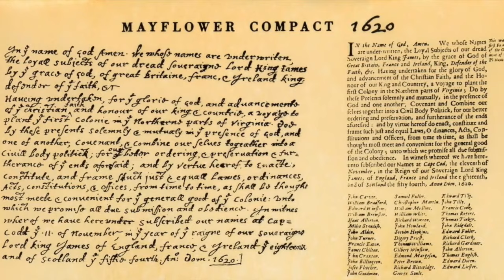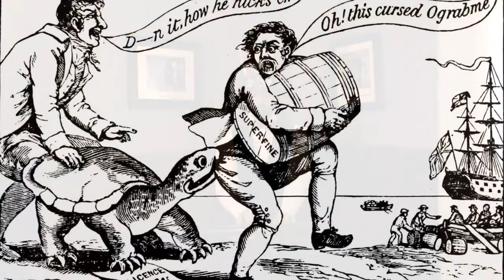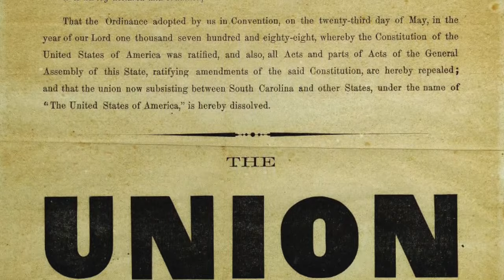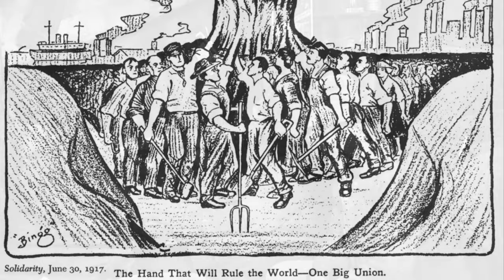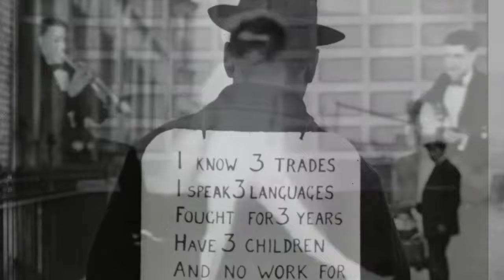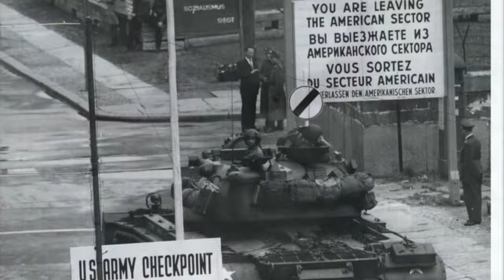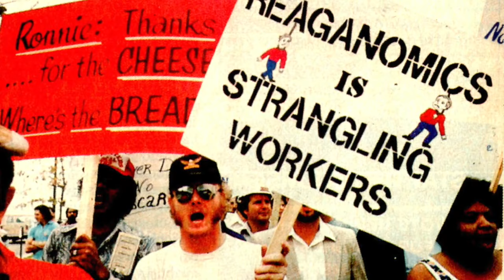US History Teacher Writes EPIC Full-Year Review Song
An American Odyssey: From Plymouth to Pandemic

Parody of Don McLean's "American Pie"
Written and Performed by Alex Lahasky

Featuring (In order of appearance):
Uncle Sam -- Keys
Rosie the Riveter -- Drums
Abraham Lincoln -- Bass

Made for the Blue Valley West class of 2021, dedicated to the class of 2020.